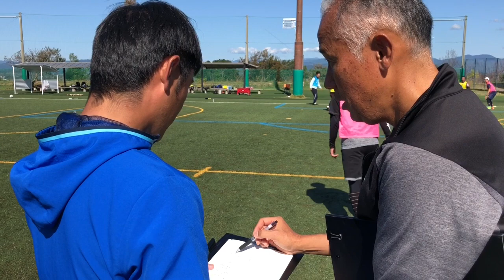2018年10月21日B級指導者講習会ビルドアップ